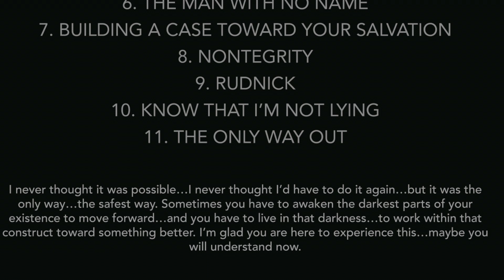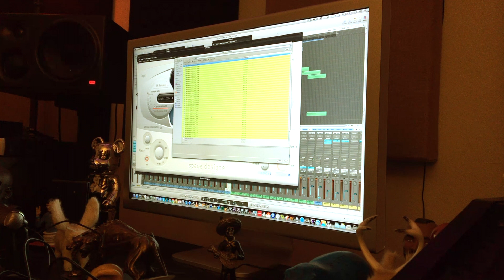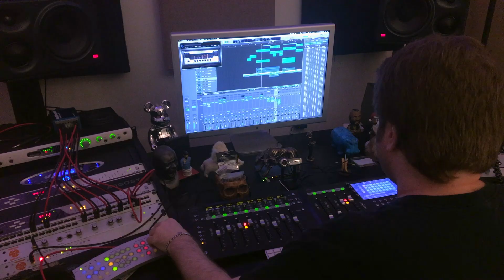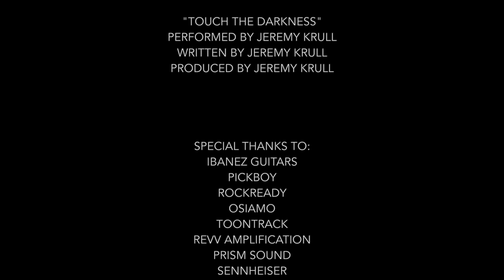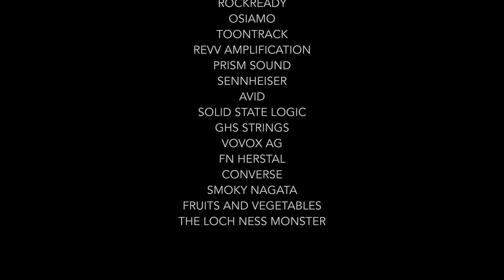(de)Tested Anniversary/Two Notes Audio Engineering: Six Years and Two Notes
So...finally...(it only took six years) I made the video which not only commemorates the sixth anniversary of me releasing the (de)Tested album/releasing (add)itional Machinations back in March...but also commemorating the ongoing relationship I have with a truly special and revolutionary company, Two Notes Audio Engineering.

If you like seeing my face as much as I do, just open another tab and do something else, that way you can still hear it.